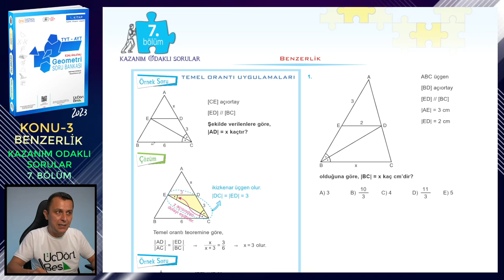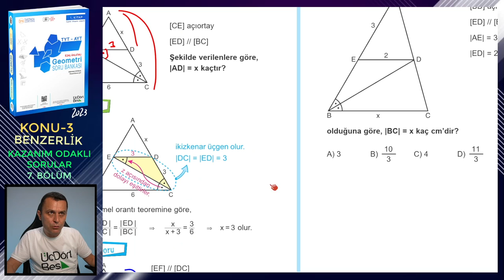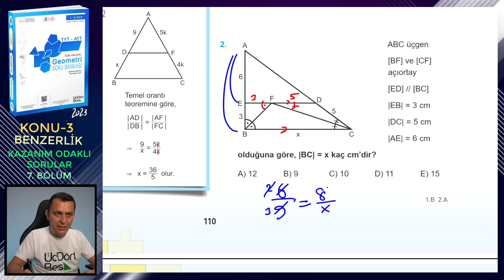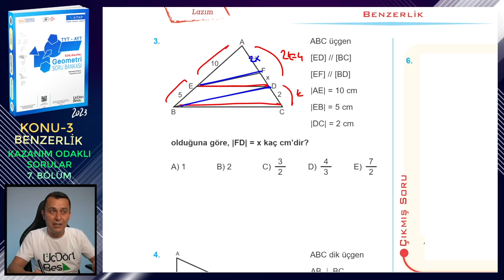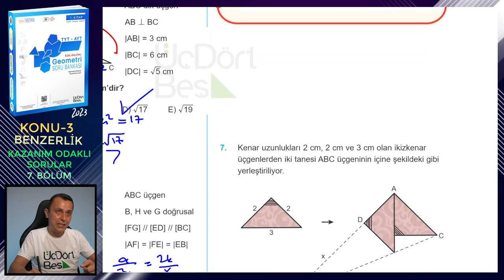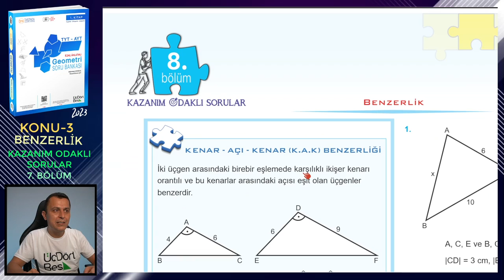7. BÖLÜM | KAZANIM ODAKLI SORULAR | BENZERLİK | ÜçDörtBeş GEOMETRİ SORU BANKASI